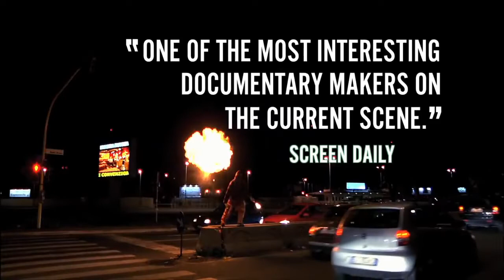Trailer | BIFF2022 성스러운 도로 Sacro GRA | 특별기획 프로그램-21세기 다큐멘터리의 새로운 시선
Film l 성스러운 도로 Sacro GRA
Director l 지안프랑코 로시 Gianfranco ROSI
27th Busan International Film Festival
October 5 - 14, 2022